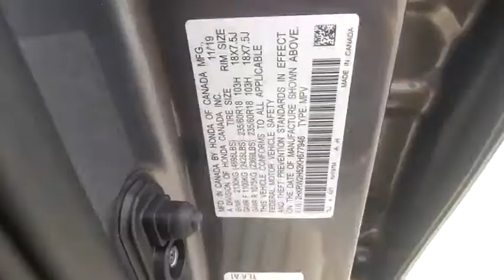2019 Honda CR-V Winter Haven Honda FL NB096193A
2019 Honda CR-V EX

100,000 MILE WARRANTY AVAILABLE!! EX PKG!! SUNROOF!! APPLE CARPLAY AND ANDROID AUTO!! NAVIGATION!! HONDA SENSING DRIVER ASSIST PKG!! ADAPTIVE RADAR CRUISE CONTROL!! EMERGENCY COLLISION AVOIDANCE SYSTEM!! ACTIVE LANE KEEP ASSIST!! POWER HEATED SEATS!! XM RADIO!! 34 MPG!! PUSH BUTTON START!! BLUETOOTH!! BACK UP CAMERA!! PERFECT CARFAX!! JUST SERVICED!! 3 TIME CARFAX DEALER OF THE YEAR!! NO PAYMENTS FOR UP TO 3 MONTHS!! PRICED TO SELL TODAY!! WE WILL EARN YOUR BUSINESS!!CALL OR EMAIL TODAY TO CONFIRM AVAILABILITY!!HondaTrue Certified Details:* Powertrain Limited Warranty: 84 Month/100,000 Mile (whichever comes first) from original in-service date* 182 Point Inspection* Vehicle History* Roadside Assistance* Transferable Warranty* Vehicles purchased within New Vehicle Limited Warranty period: extends New Vehicle Limited Warranty to 4 years*/48,000 miles*. Honda Care Motor Club Partner for 1 year/12,000 miles. Up to two complimentary oil changes within the first year of ownership. SiriusXM 90-Day Trial* Limited Warranty: 12 Month/12,000 Mile (whichever comes first) after new car warranty expires or from certified purchase date* Warranty Deductible: $0** Contactless Purchase**, ** Free Home Drop-off **, ** Private Dealership Appointments **, ** Virtual Appointments ** , ** Custom Online Financing **.